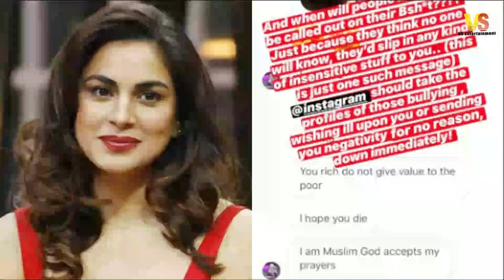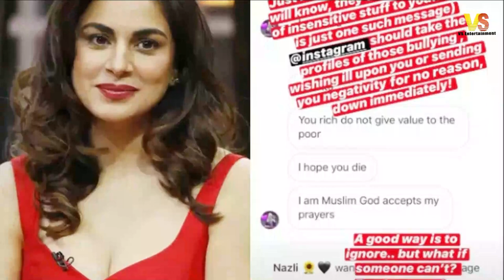Kundali Bhagya की Shraddha Arya को यूजर ने द‍िया 'मरने का शाप', गुस्से में ऐक्ट्रेस ने लिया ऐक्शन